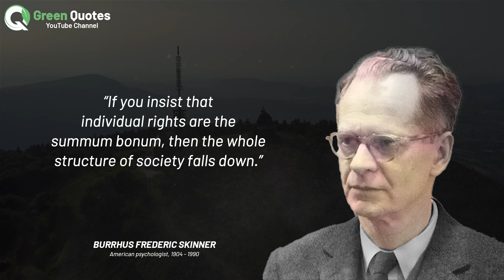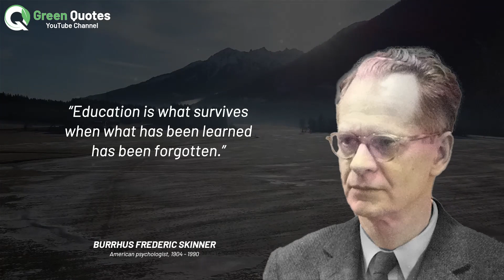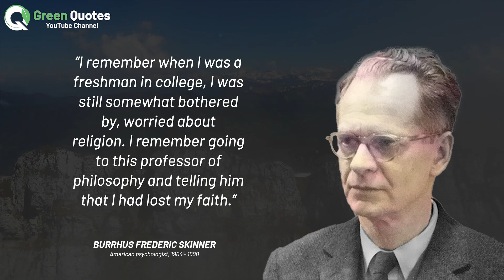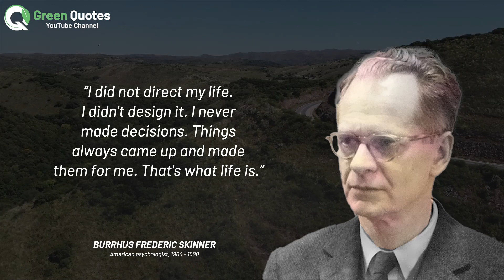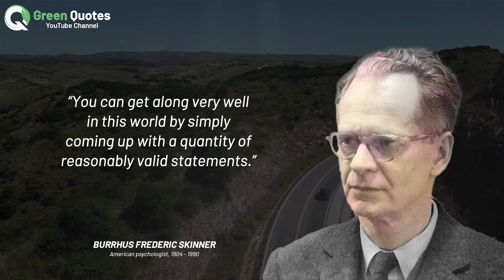Burrhus Frederic Skinner Quotes | Best Quotes of Burrhus Frederic Skinner | Skinner Wise Quotes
Here is best quotes of Burrhus Frederic Skinner to help you learn, inspire, and get motivated. Enjoy!

Burrhus Frederic Skinner was an American psychologist, behaviorist, author, inventor, and social philosopher. He was a professor of psychology at Harvard University from 1958 until his retirement in 1974.

1) This video has no negative impact on the original works
2) This video is also for teaching purposes
3) It is transformative in nature
4) I used copy right free pictures, songs and footages